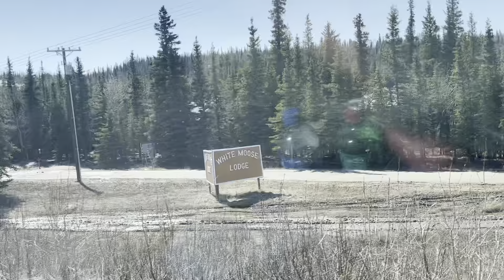Healy To Dinali Park,@Alaska Actual Footage#aliciamillerministry